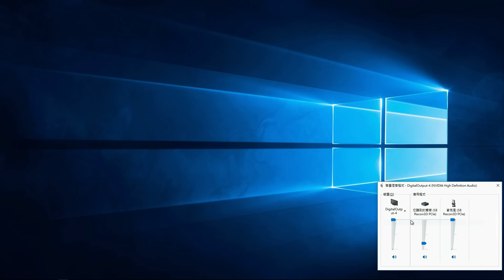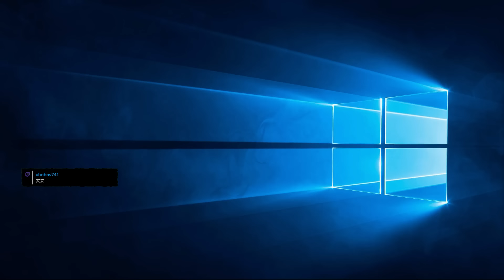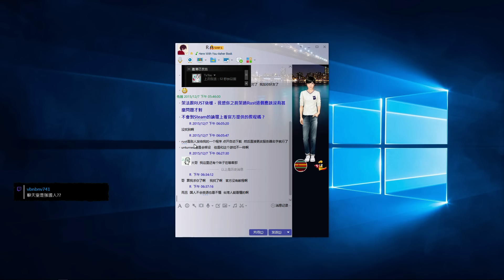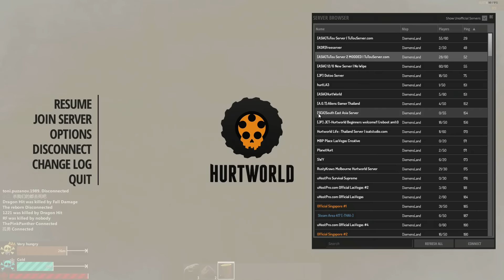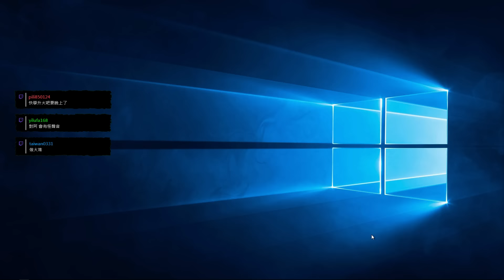【兔頭】Hurtworld 新生存遊戲.. - Day1